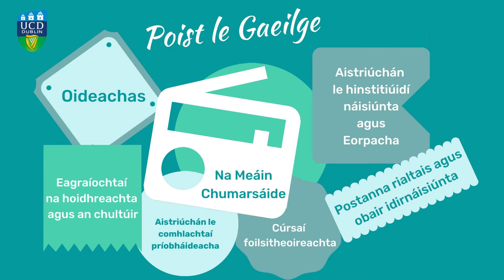Cúrsa nua Gaeilge UCD: BA Teanga, Litríocht agus Aistriúchán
Beidh cúrsa nua mar chuid den chlár BA ar siúl sa Choláiste Ollscoile, Baile Átha Cliath an chéad bhliain acadúil eile i dTeanga, Litríocht agus Aistriúchán na Gaeilge. Cúrsa uathúil í an chonair ceithre bliana nua seo ina bhfaighidh mic léinn deis iad féin a thumadh go hiomlán i saol agus i léann na Gaeilge.